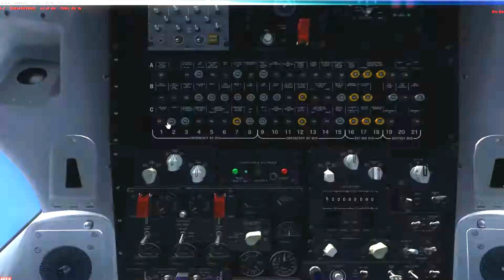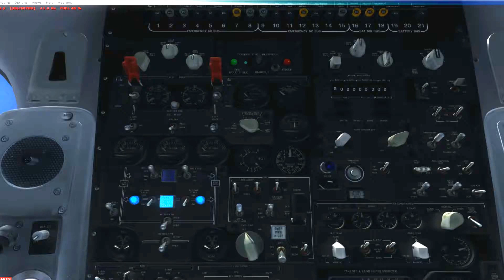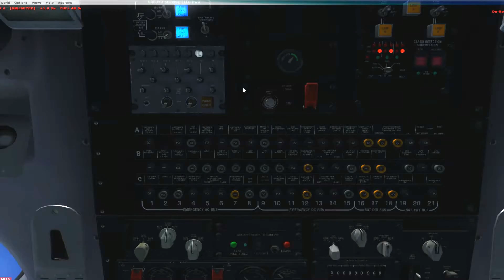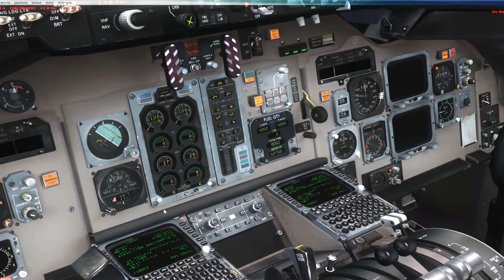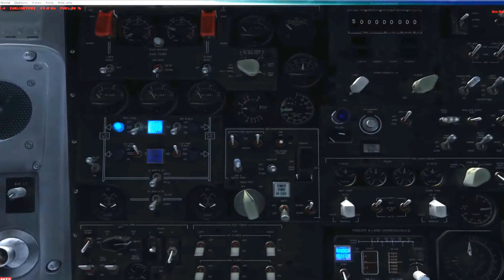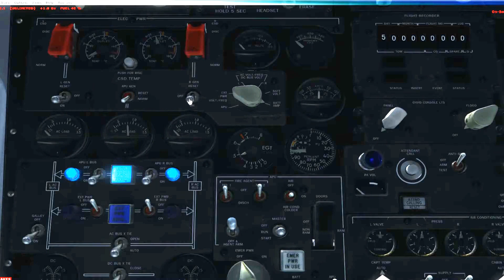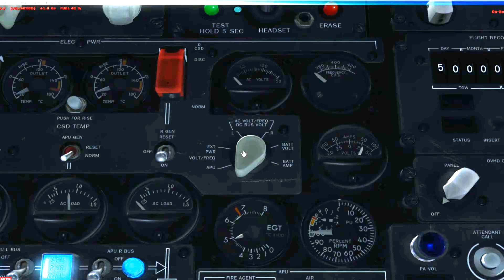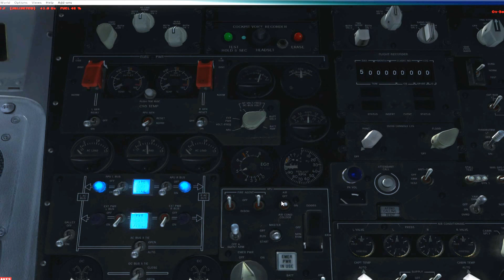[Tutorial] Episode 4. Learnthemaddog - The Electrical System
I did my best with this one, but the electrical system is pretty complicated.

Given this is a study sim, Leonardo is actually pretty skimpy on some hard core in depth system documentation.  So I did some googling and found some pretty cool info:

You can get Delta Airlines official MD-80 Flight Crew Training Manual PDF